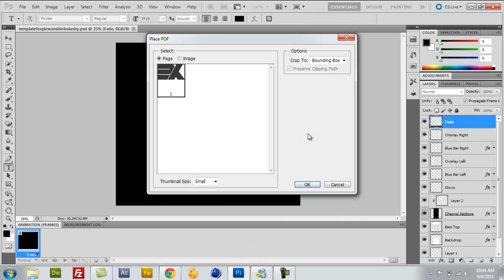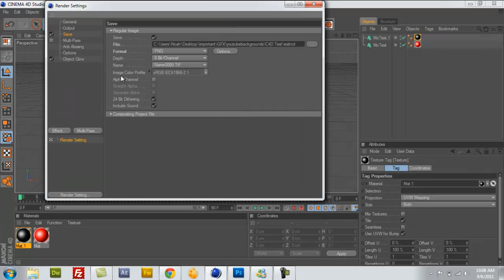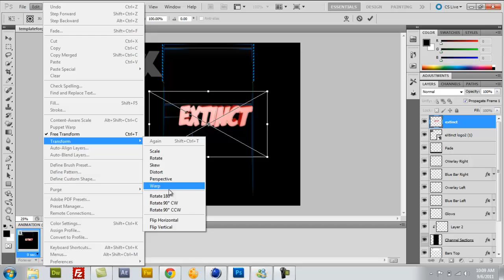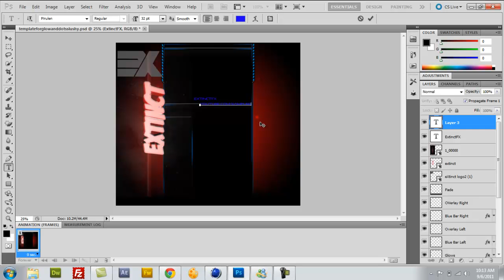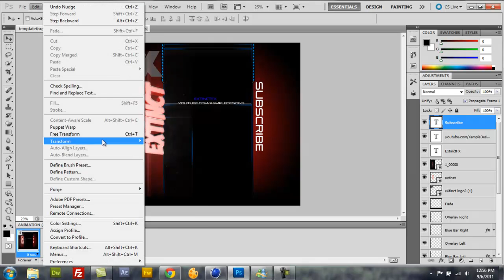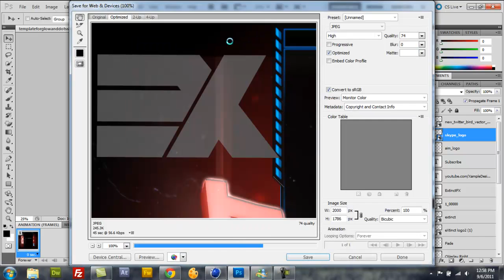XampleDesigns Speed Art - Extinct BG Contest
Hey guys made a speed art for this youtube background contest =D. hope i win. The Song is Black and blue Netsky Remix